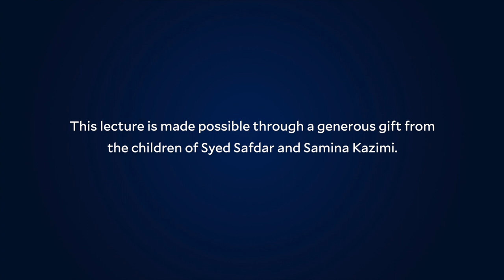Second Annual Kazimi Lecture in Shi’i Studies | Dec. 7, 2020 lecture by Seyyed Hossein Nasr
How did Shi’ism and Sufism become distinct schools of religion and spirituality after the rise of Islam?

As part of the second annual Kazimi Lecture in Shi’i Studies at Rice, distinguished scholar of Islamic religion Seyyed Hossein Nasr shared how their shared doctrines of esoterism and sanctity are interpreted in different ways at different times, and how they have interacted with and influenced each other over time. His Dec. 7, 2020 talk was titled "Shi’ism and Sufism: A Morphological and Historical Survey."

Jeffrey J. Kripal, associate dean of faculty and graduate studies in the School of Humanities at Rice University and the J. Newton Rayzor Chair in Philosophy and Religious Thought in the Department of Religion, introduced Dr. Nasr and moderated a conversation with the University Professor of Islamic Studies at George Washington University.

The event was made possible through a generous gift from the children of Syed Safdar and Samina Kazimi and organized by the School of Humanities Dean’s Office and the Department of Transnational Asian Studies.